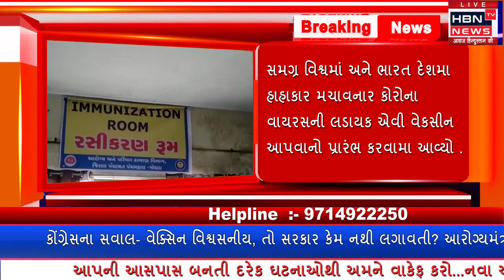શહેરા ખાતે આજે કોવિડ-૧૯ ની રસીકરણની શરુઆત કરવામા આવી .